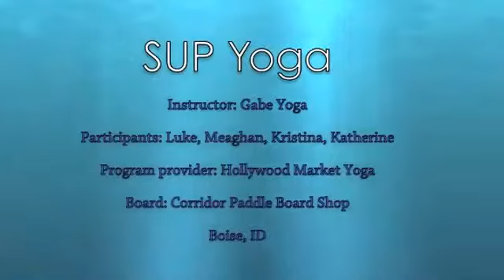SUP Yoga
Naples Paddle boards, paddle board rentals, sup tours, paddleboard lessons, sup fitness, paddleboard yoga, SUP lessons and SUP rentals all day, Naples and Bonita best Paddle board SERVICES,...

Cook Island Surf/Stand Up Paddleboarder Charlotte Piho gives Australia's No1 Stand Up Paddleboarder Travis Grant and other top Australian Athletes a Stand Up Paddle